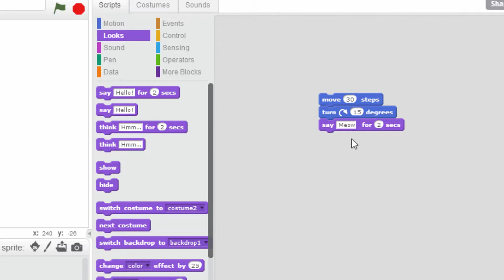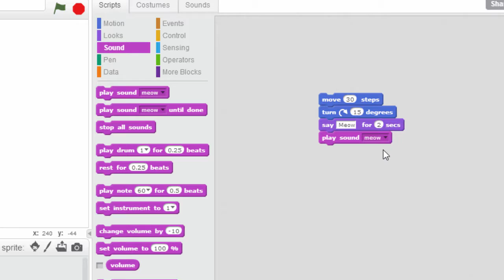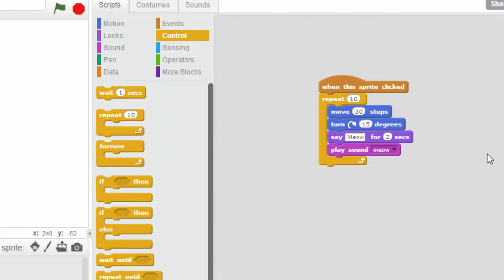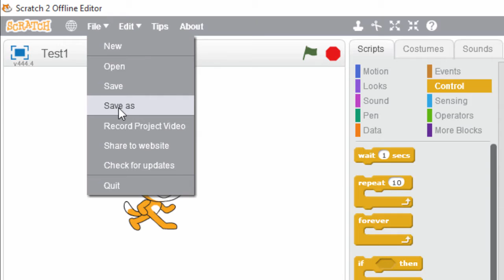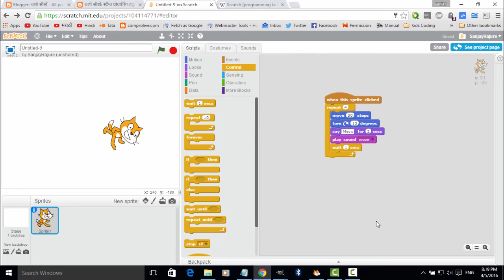Scratch Programming Tutorials in Marathi - Part 2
स्क्रॅच प्रोग्रामिंग ट्युटोरिअल्स च्या या इपिसोड मध्ये आपण  एक छोटासा प्रोग्राम बनवून पाहू.
माझ्या चॅनल वर खालील व्हिडिओ उपलब्ध आहेत